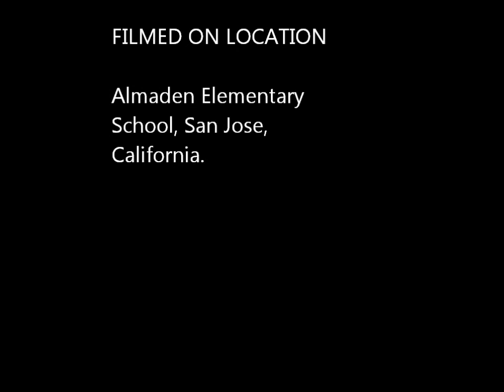Lij Tafari, Gol de Respeto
Gol de Lij Tafari con los SCCBreakers en la liga CYSA